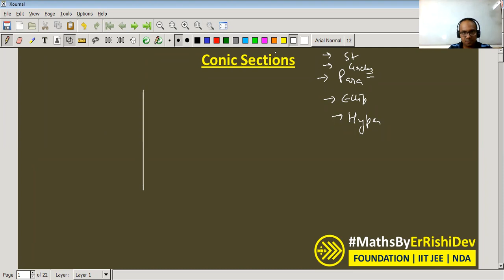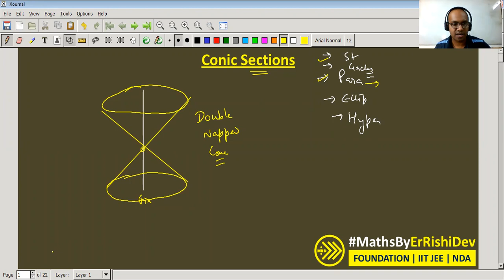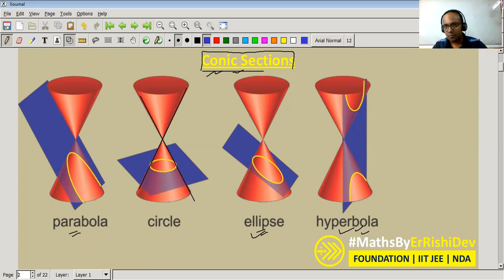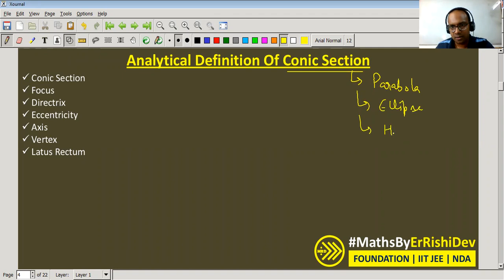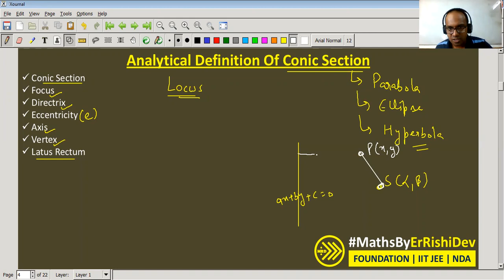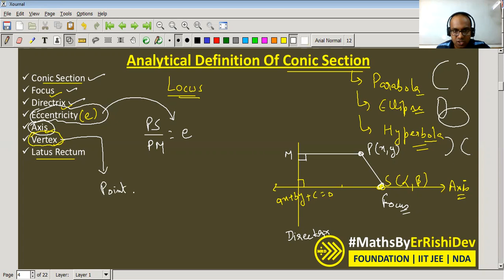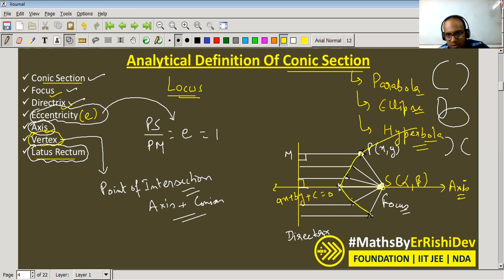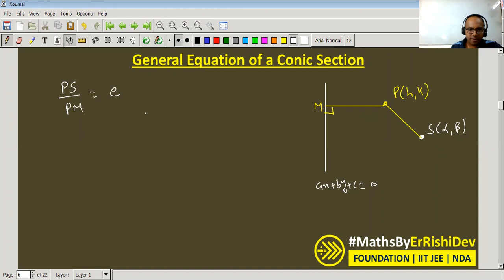Introduction to Conic Sections | Focus | Directrix | Eccentricity | Axis | Vertex & Latus Rectum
Analytical Definition Of Conic Section | General Equation of a Conic Section

We deliver training for following domains:
JEE/NDA
CDS, AFCAT
Law Entrance/CLAT/AILET
Campus Recruitment/TCS/ELTMUS